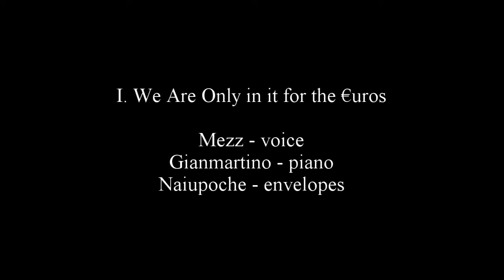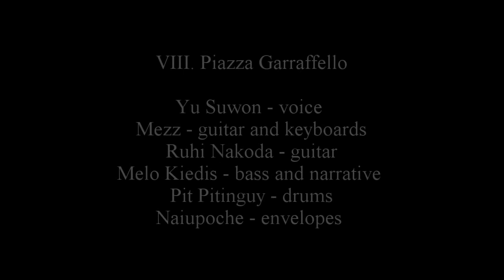Mezz Gacano - Maippiuttutt!!!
Maippiuttutt (2007/2017)

00:00  Intro Radio : Samuele Santanna + Zone Expèrimentale

00:10  I. We are only in ti for the €uros
            Mezz - voice
            Gianmartino - piano
            Naiupoche - envelopes

01:54 II. Oreto Roads
           (The Hard Roads of Misundestanding and disguise)
            Mezz - guitar
            Ruhi Nakoda - guitar and speaks
            Melo Kiedis - bass
            Nicko Lajuta - drums

02:21 III. Non Ti Giustifico
           (...più, anzi ...maippiù ...ovvero ...maippiuttutt!!)
           Yu Suwon - vocals
           Gianni Gebbia - soprano sax
           Mezz - guitar, cowbell
           Ruhi Nakoda - guitar
           Gianmartino - keyboards
           Melo Kiedis - bass
           Nicko Lajuta - drums

04:19 IV. Piazza Caracciolo
           Yu Suwon - vocals , narrative
           Mezz - guitar, bass
           Ruhi Nakoda - guitar
           Gianmartino - keyboards
           Pit Pitinguy - drums

04:38 V. Il sogno di Gianmartino
           Furious G. alto sax
           Mezz - guitar, bass, drums
           Ruhi Nakoda - guitar
           Naiupoche - envelopes

06:18 VI. L'incubo di Gianmartino
           Furious G. - vocals
           Mezz - guitar, bass
           Ruhi Nakoda - guitar
           Nicko Lajuta - drums

06:57 VII.  Il risveglio
           Mezz - guitar, bass, vocals
           Ruhi Nakoda - guitar
           Nicko Lajuta - drums

07:58 VIII . Piazza Garraffello
           Yu Suwon - vocals
           Mezz - guitar, organ, keyboards
           Ruhi Nakoda - guitar
           Melo Kiedis - bass, narrative
           Pit Pitinguy - drums

Recorded a part in 2008 at Sick Sound factory by Marco Monterosso
a part in 2017 at Zeit studio by Luca Rinaudo.